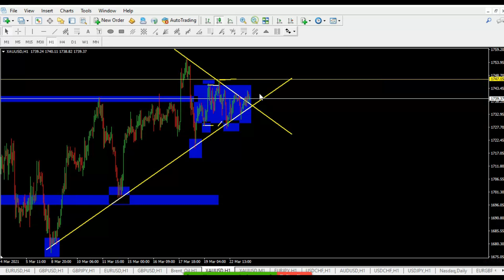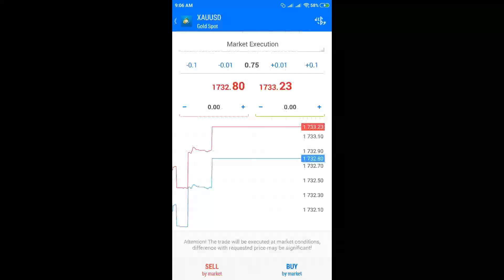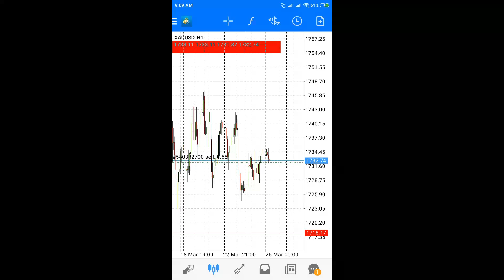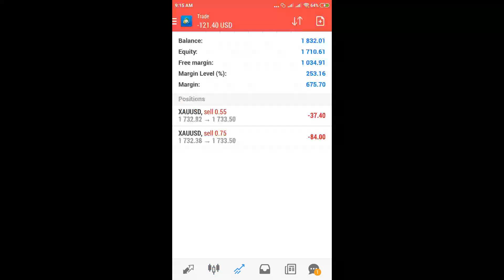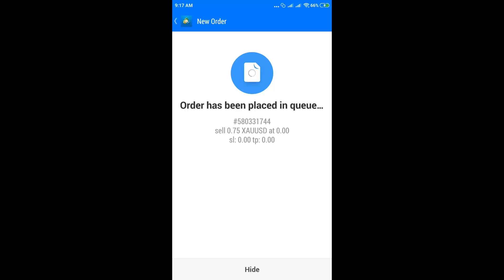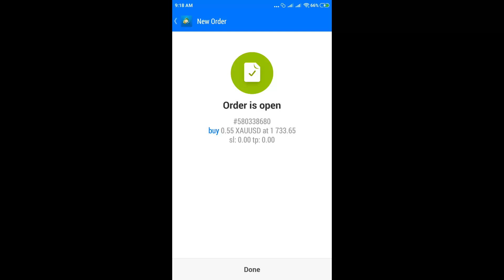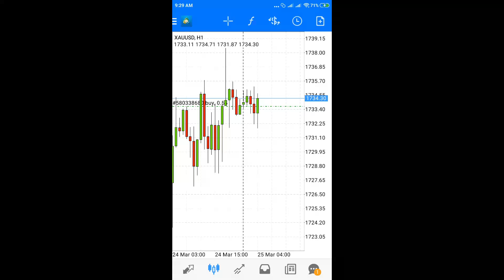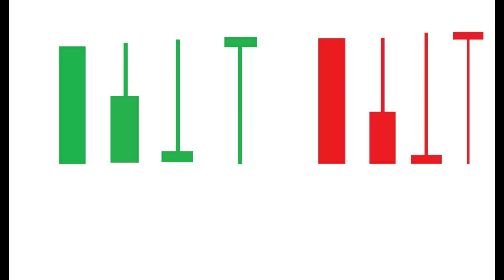When the Market Direction does not match the analysis II Ketika Arah Market Tidak sesuai Analisa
Tidak ada yang pasti dalam trading termasuk analisapun tidak ada yang akurat 100% karena analisa hanyalah untuk menemukan gambaran visual probabilitas kemungkinan terbesar arah market itu, sehingga kemungkinan lain harus sudah diantisipasi agar mampu memaksimalkan potensi profit dan meminimalkan potensi kerugian yakni dengan bermain logika dan risk manajemen.

Info:
Info Private/class trading hub admin 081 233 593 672 Atau akses langsung Web Kami